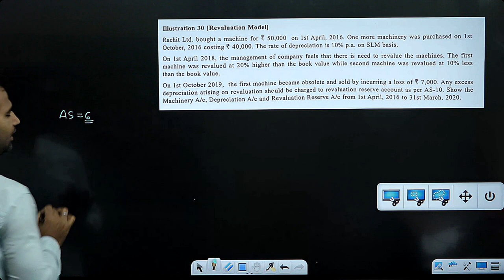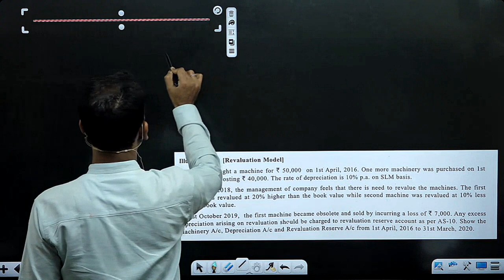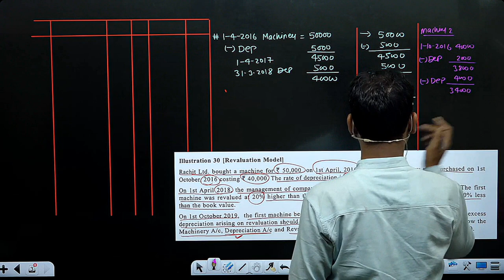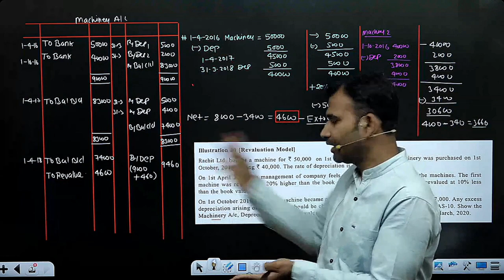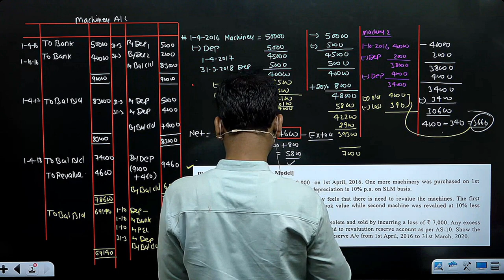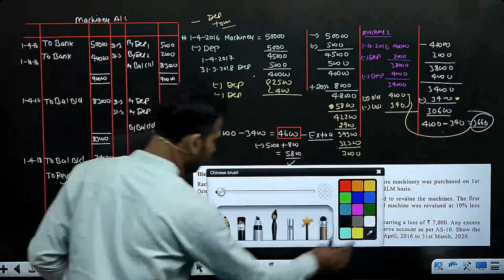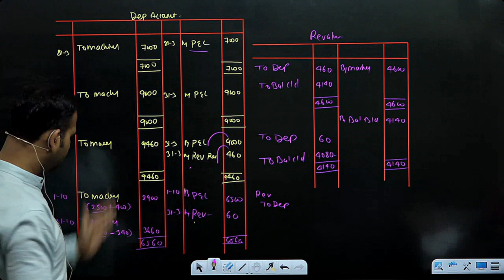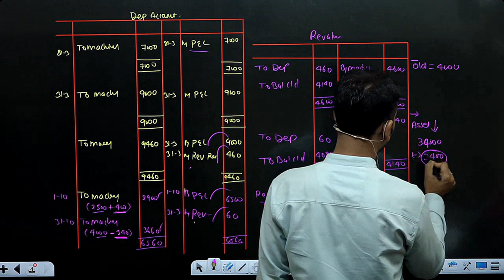financial account class for b.com | revaluation model | branch account | part 14 | du bcom